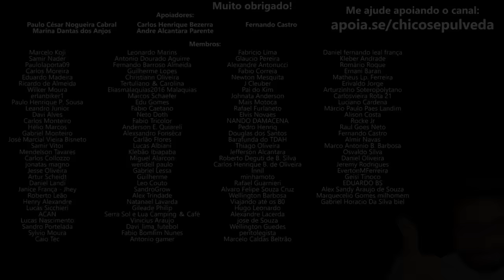Yamaha Tenere 700 poderia FLOPAR se lançada no Brasil? Qual o público alvo no Brasil?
🔹Faça uma doação em Bitcoin ou Ethereum:
BTC: bc1ql5esj3ctne5gv9mqg54j4gsns280fpu3jfxqjm
ETH: 0x16be8dc1D7f74c1CB2AA2e02089EA5f5fd168bc3